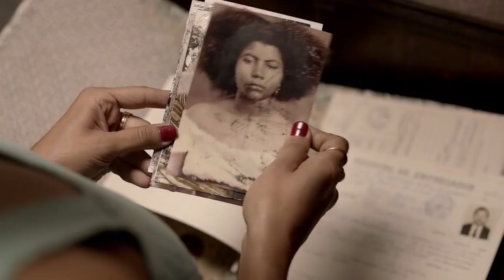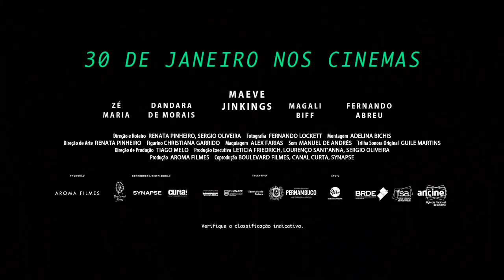Açucar (2017) - Trailer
​Bethânia retorna a suas terras, onde uma vez funcionou o antigo engenho de açúcar de sua família, o Engenho Wanderley. Entre fotos, criaturas fantásticas, contas a pagar e trabalhadores reivindicando seus direitos sobre a terra, Bethânia enfrenta a si mesma em um presente onde o passado e o futuro são ameaçadores.